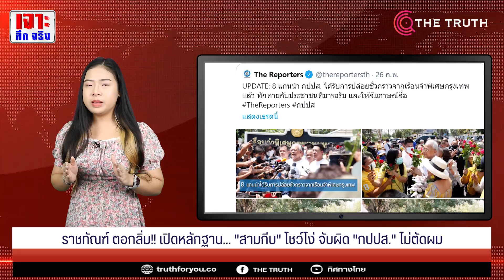ราชทัณฑ์ ตอกลิ่ม!!เปิดหลักฐาน..."สามกีบ" โชว์โง่จับผิด "กปปส." ไม่ตัดผม